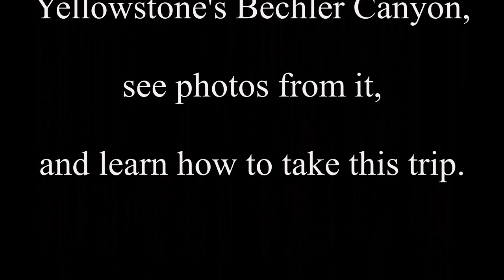Backpacking Bechler Canyon in Yellowstone National Park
A backpacking trip up Yellowstone's Bechler Canyon to Colonnade Falls, Iris Falls, the Mr. Bubble hot spring and Shoshone Geyser Basin.